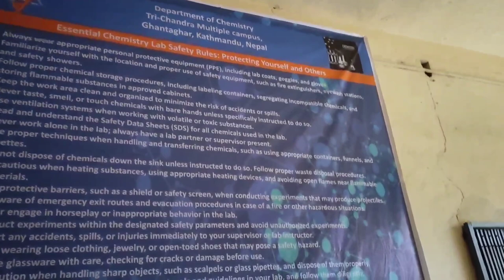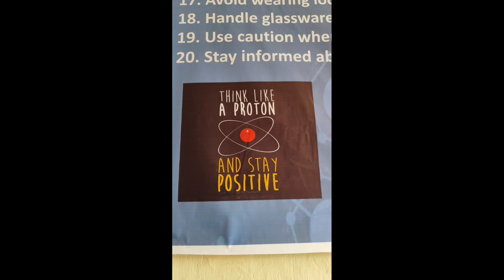आजको दिन यस्तो भयो || Suman Adhikari vlogs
In this video, We’re going to show you my daily things happening at least daily upto which it is possible.

For any query, feel free to message on
This is my first YouTube vlog and I do lots of things in my daily life and what happens in my daily life I post that in YouTube.